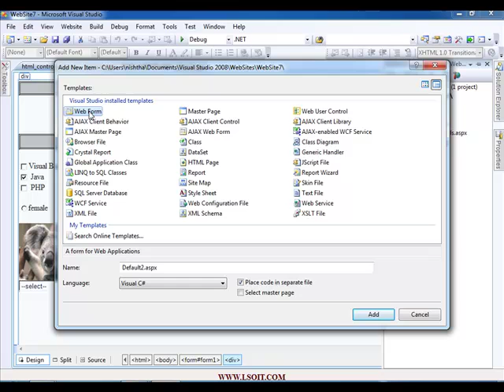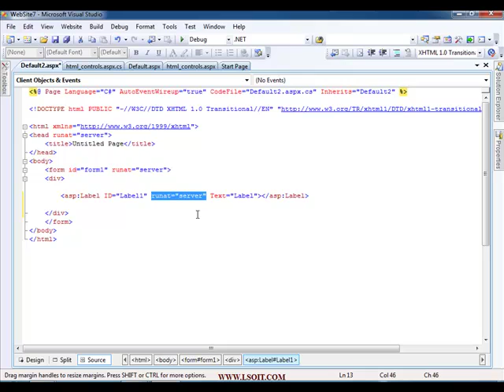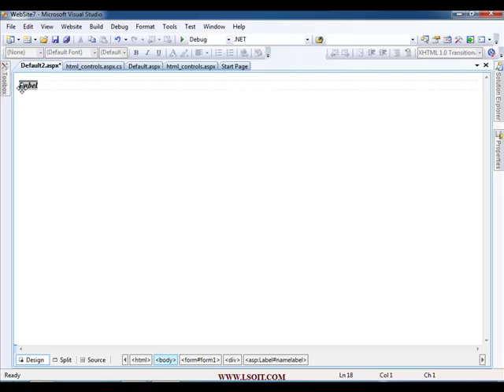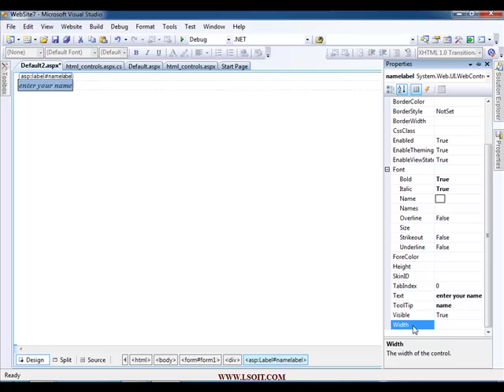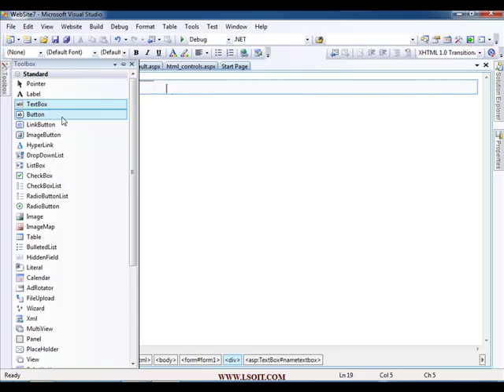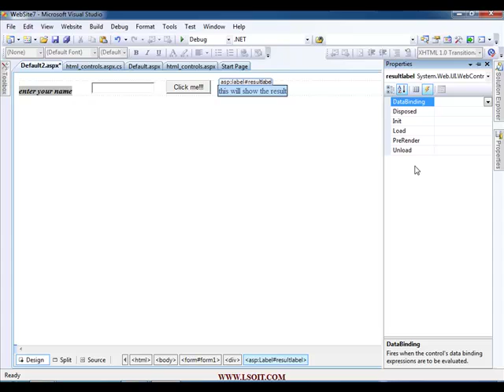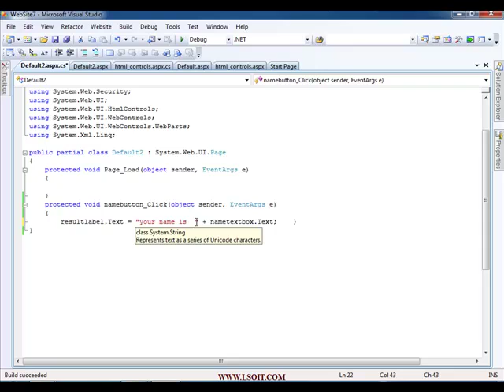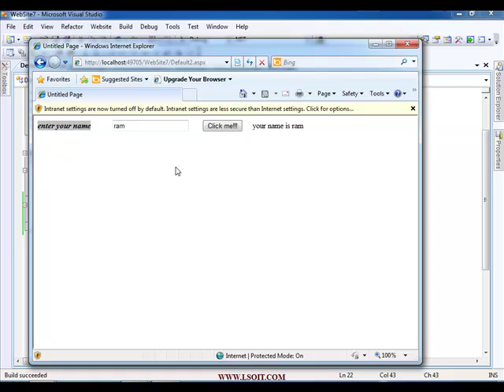ASP.NET Video Tutorials in Hindi Basic Asp.net Server Controls(part1)